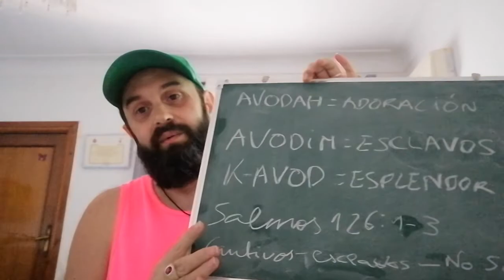Latín 31 (y apuntes)